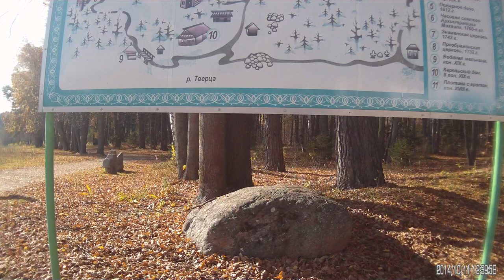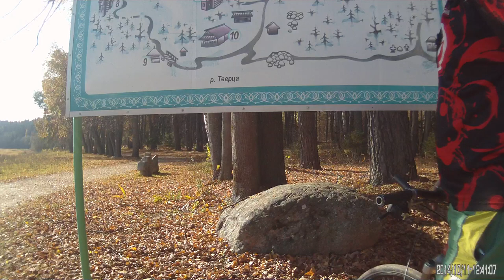Экскурсия по Василёво (Торжок) с нелепыми комментариями от дяди Вани 11.10.2014 - 9